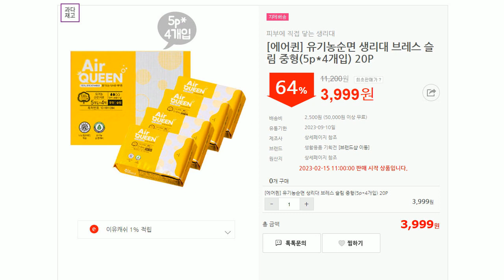230215 아수라장 행사 안내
곧 다가올 따사로운 햇살을 위해 선크림 저렴할 때 미리 준비하세요!
자외선차단부터 주름/미백개선까지 가능한 선크림이 95% 할인 된 1,999원!

[95%할인] 선크림
[98%할인] 벨벳립틴트
[64%할인] 중형 생리대
[96%할인] 아쿠아 세럼&에센스 미스트
[95%할인] 허브크림&세럼&토너패드
[77%할인] 콜라겐 다크 쇼콜라
[76%할인] 후레시아 물티슈 100매

생리대부터 물티슈 같은 생필품도 이유몰에서 초특가로 득템하세요!